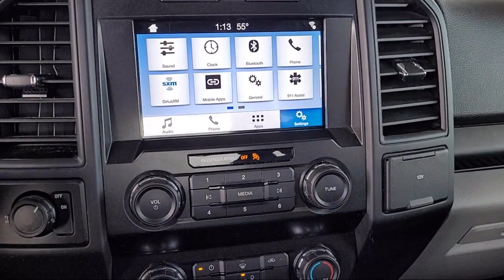2019 Ford F-150 XL SuperCrew Yuba City Oroville Roseville Sacramento Chico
2019 Ford F-150 XL SuperCrew Stock Number: T25084A Vin:1FTEW1CP8KKC15426.